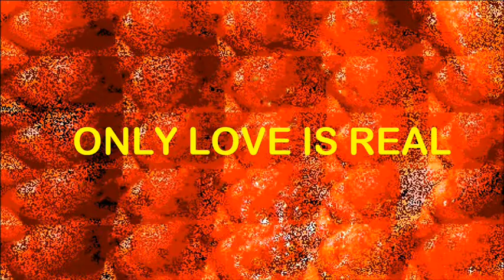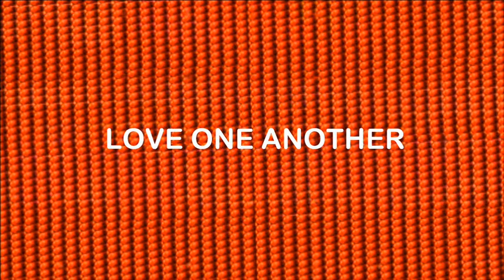Ubud Magic Mushroom Kombi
'Street Art Kombi' is a landmark on the street of Ubud, Bali-Indonesia. It's among the funkiest transportation around Ubud.

*A play with iPod Touch and child Spirit fun.